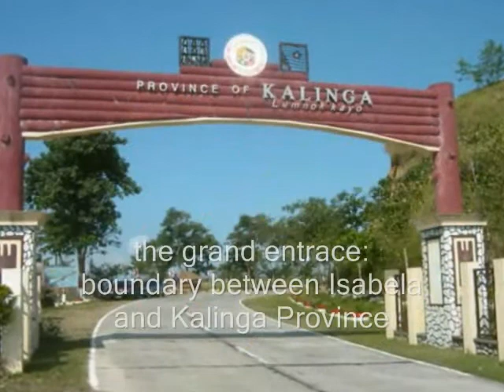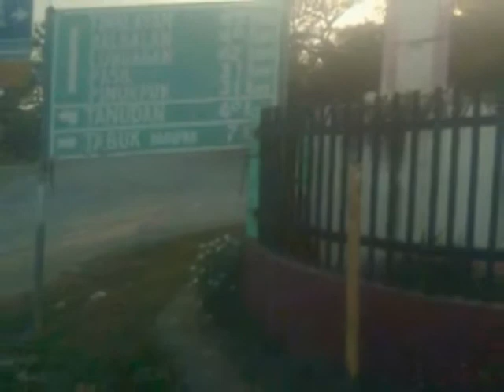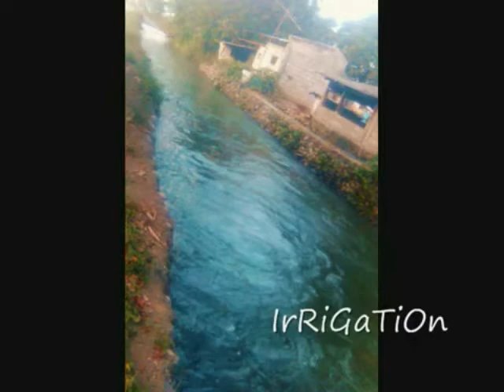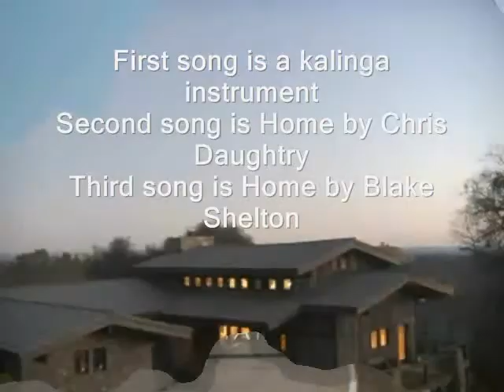Kalinga Province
hometown kalinga ^^